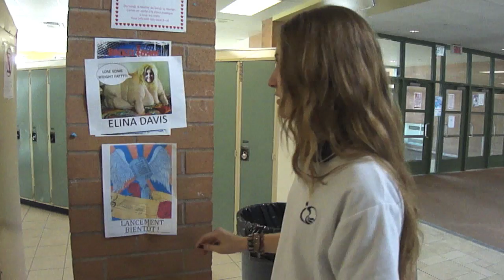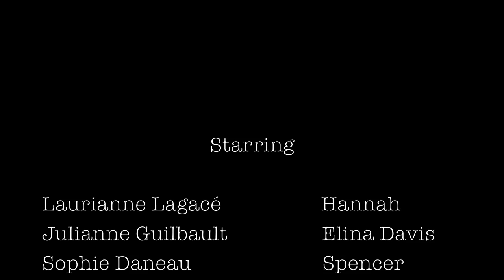Bullying.mov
Vidéo sur l'indimitation à l'école dans le cadre des cours d'anglais...